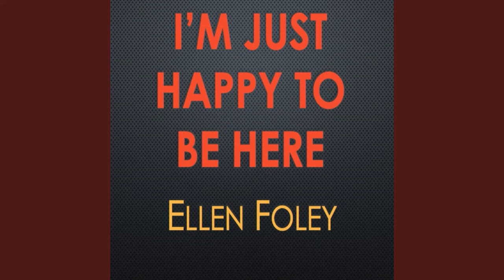13th Floor MusicTalk with Ellen Foley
The 13th Floor's Marty Duda talks to Ellen Foley about her new album, Fighting Words. Along the way Ellen touches on her long career including insights on Jim Steinman, Meatloaf, Ian Hunter, The Clash and Karla Devito.